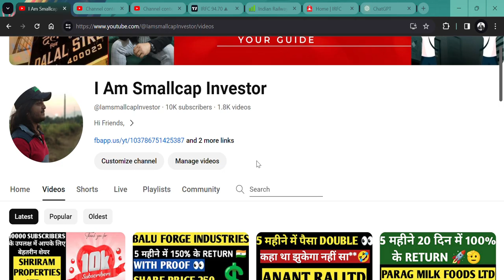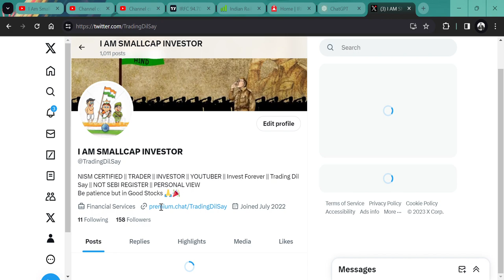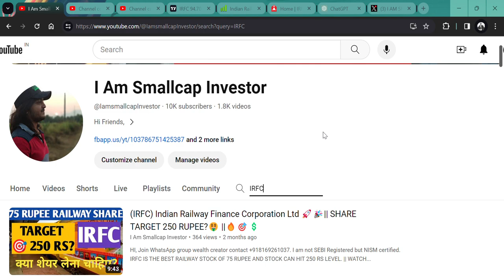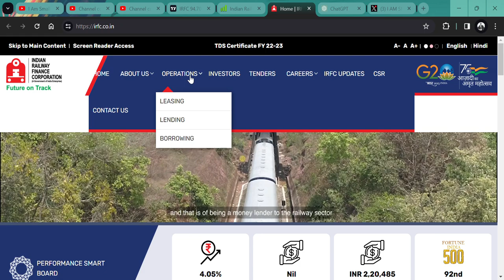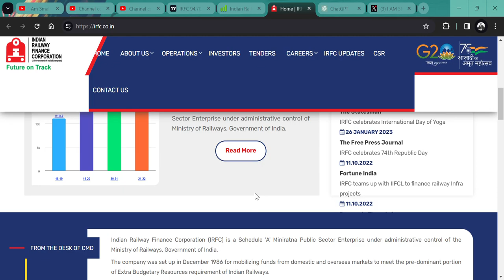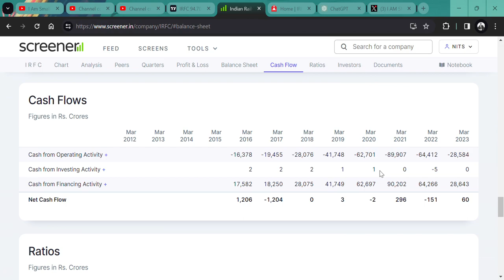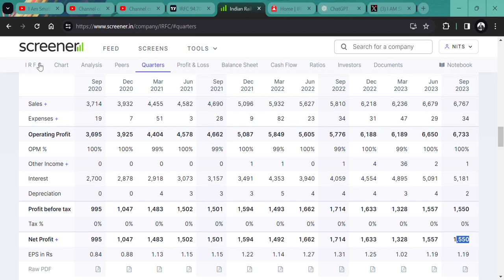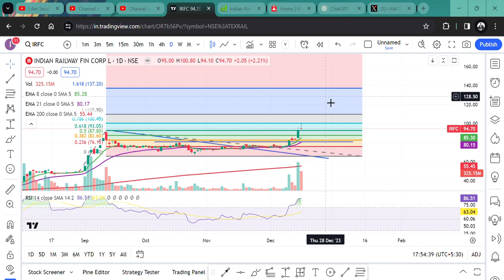BREAKOUT STOCK 🚀 || Indian Railway Finance Corporation Ltd (IRFC) 🔥|| TARGET 250 RS?🎯💲👀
HI,

IRFC IS THE BEST RAILWAY STOCK OF 90 RUPEES AND STOCK CAN HIT THE 250 RS LEVEL. || WATCH THE VIDEO TO KNOW MORE?

HOW IS IRFC STOCK Q2 RESULT,
IRFC STOCK Q2 RESULT,
SHOULD WE BUY IRFC?,
IRFC TECHNICAL ANALYSIS,
IRFC STOCK TARGET,
IRFC WILL FALL?,
IRFC GOOD RESULT,
will IRFC price increase,
why IRFC share falling,